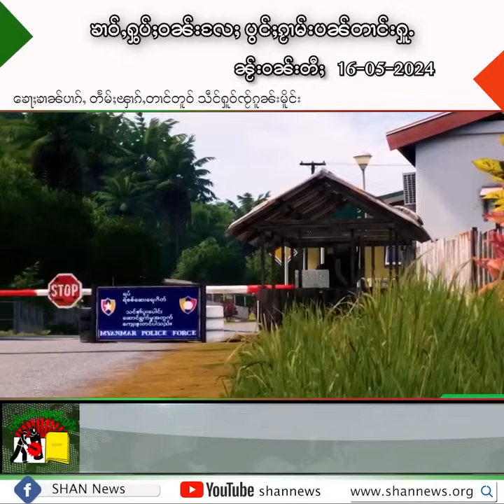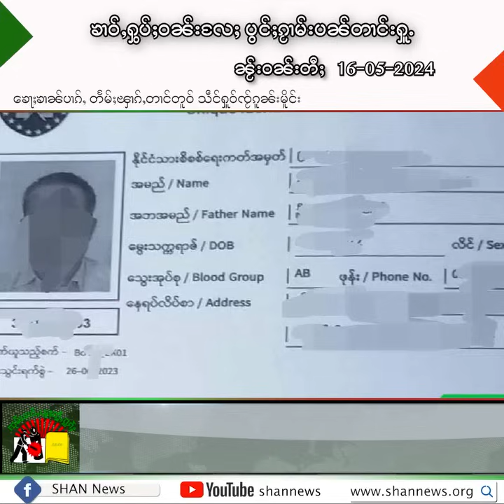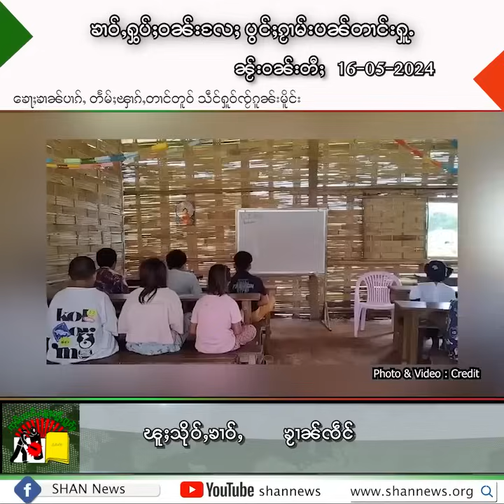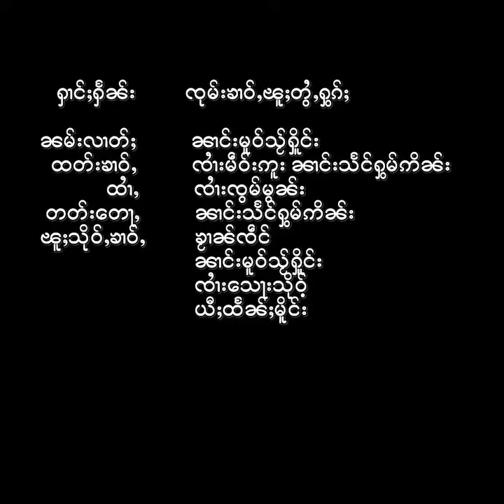ၶၢဝ်ႇငၢဝ်းႁွပ်ႈဝၼ်း ဢၼ်ပဵၼ်ၵႂႃႇလၼ်းၵၼ်း ၼႂ်းဝၼ်းတီႈ 16-05-2024 ၶၢဝ်းယၢမ်း 5:30 ဝၢႆးဝၼ်း မိူင်းတႆး